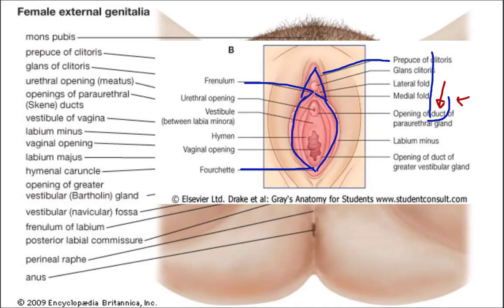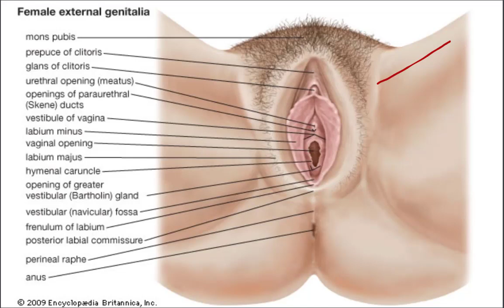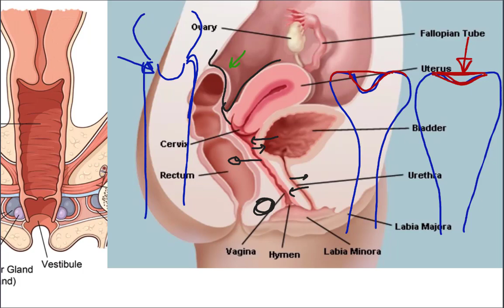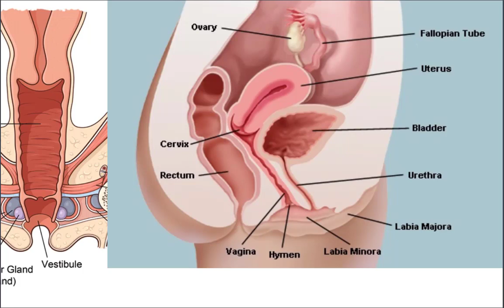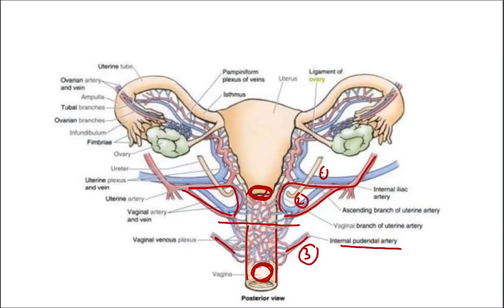Anatomy External Genitalia corrected video OBGYN made easy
you can increase speed to 1.5